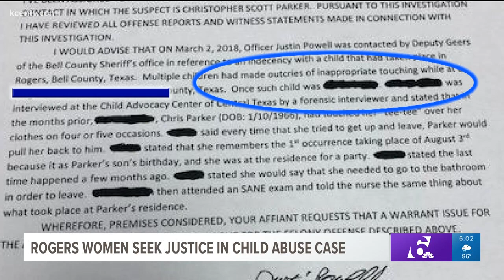Rogers women seek justice in child abuse case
Jillian Angeline reports.